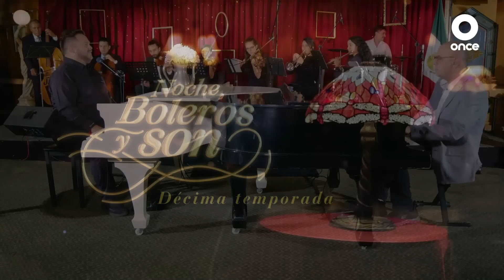Cómo - Rodrigo de la Cadena y Juan Carlos García Amaro y su orquesta - Noche, Boleros y Son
"Cómo" (Chico Novarro)